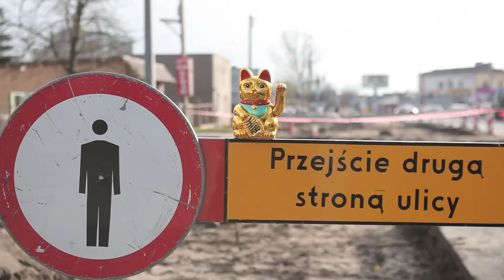Hey "Lot pszczoły nad tymiankiem" (impresja Jacka Chrzanowskiego)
Hey "Lot pszczoły nad tymiankiem"
Album "Do Rycerzy, do Szlachty, doo Mieszczan"

Impresja Jacka Chrzanowskiego, listopad 2012.

Ubaw mieli:
Jacek Chrzanowski
Olga Tuszewska-Chrzanowska
Ewa Kaczmarek
Maciej Domagalski
Karol Skierski
Stanisław Blok
Tosia Kot
Kot z Wietnamu